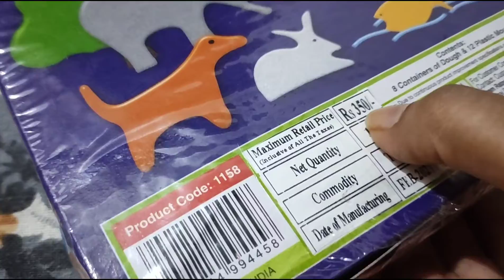clayart/flipcart shopping/onlineshopping/dough play for babies/2to5year baby games/clay art for kids